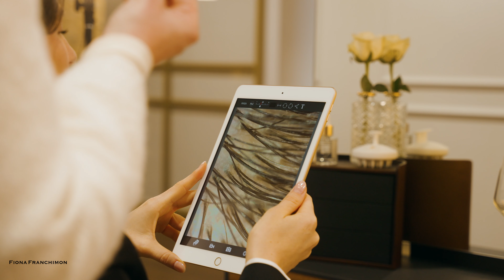Kelly Piquet X Fiona Franchimon Haircare Routine Masterclass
Kelly Piquet spoke with professional hairstylist Fiona Franchimon about these topics during a Hair Routine Masterclass.
Hair and scalp: a much-discussed topic. People often have questions about the best ways to care for their hair and scalp and which products are the most effective for them.
Kelly loves the Treatment Oil Serum, so she visited Fiona’s Professional Salon to enhance her haircare routine with the unique Moisture & Balance line and the Scalp Massage Brush.
In this conversation, they answered various questions that can help you better understand your hair and care for it effectively.

Special Guest @Kellypiquet

Products use: Fiona Franchimon  Hair Treatment Oil Serum, Moisture and Balance Shampoo & Conditioner, Scalp Brush